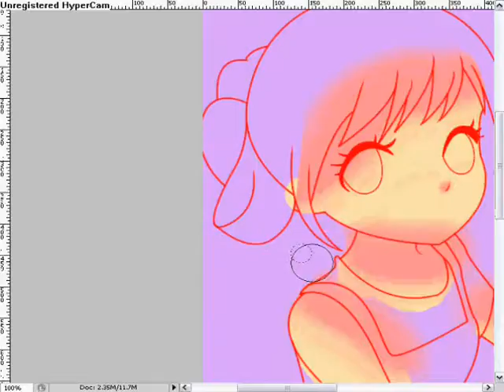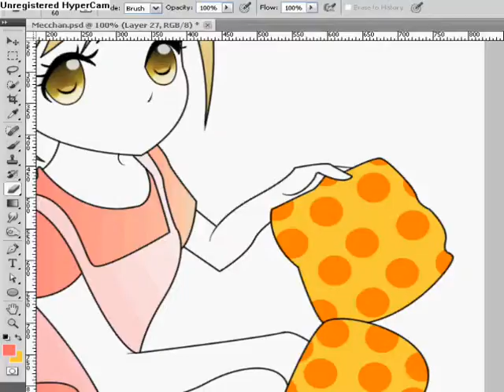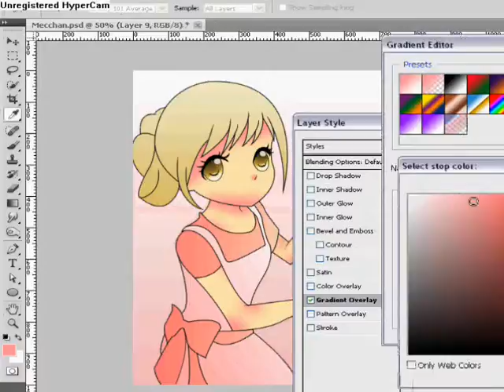Megumi-chan Project [SPEEDPAINT]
Hi there guys! Sorry if I have a lot of cut scenes in the video T^T Gommenasai!! *bows down* (•‿•)

I was taking a break and I forgot to open HyperCam so sorry for the cut scenes.

This project was the project I planned since January for Valentines Day. And I'm glad with the results! And I actually didn't put any mouth on this character since it doesn't matches her. :(

Well, that's all I could say for now! :) Thankiiiiieeeeeeee!